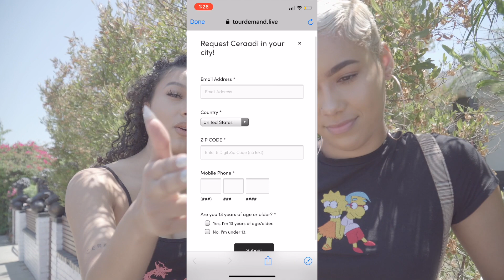PSA Ceraadi Meet and Greet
ATTENTION CERIDERS!!! TO VOTE FOR YOUR CITY EVERYDAY!!!
anywhere IN THE WORLD and we ARE THERE by popular demand. CERAADI MEET AND GREET!!!

REPOST & SPREAD THE WORD